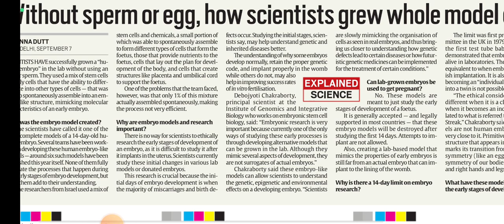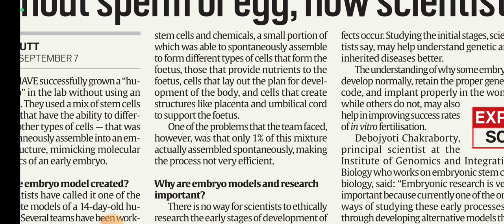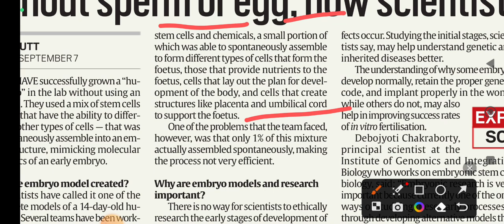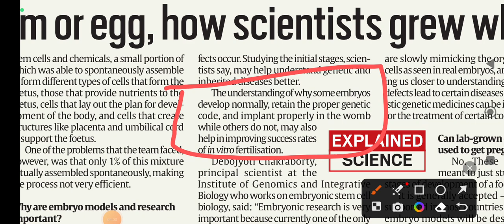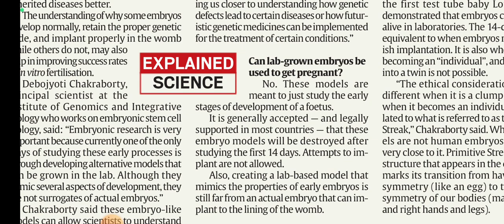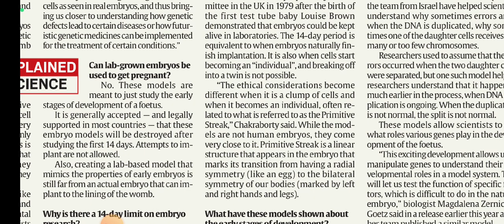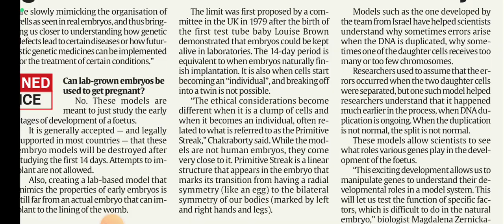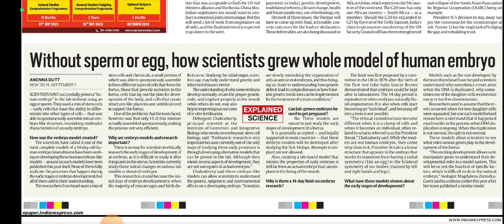Indian Express Explained Series Development of Human Embryo in lab without sperm and Egg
Indian Express Newspaper September 8 , 2023
Indian Express explained series
Indian Express Newspaper today
Human Embryo in Lab
Human Embryo without eggs and sperm
GS PAPER 3 SCIENCE AND TECHNOLOGY CURRENT AFFAIRS